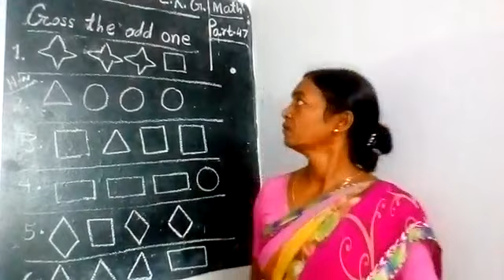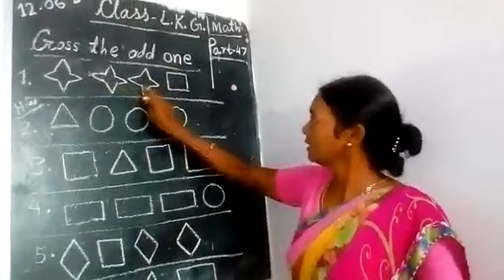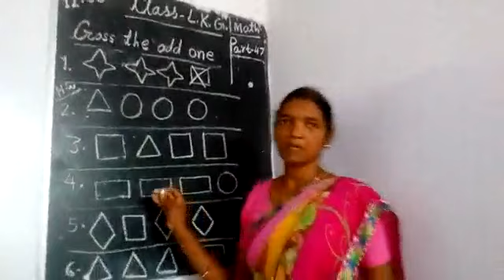Lecture_47_Class L.K.G. ( Mathematics )